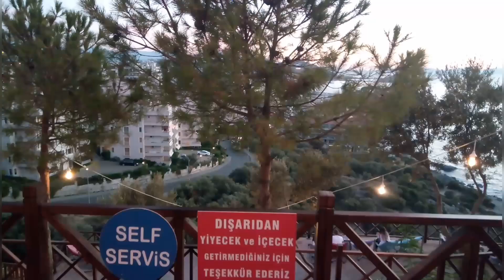KUŞADASI GAZIBEĞENDI | Beautiful View | Kuşadası Aydın Turkey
Kuşadası gazibeğendi amazing view at night.

Watch in 1080p60 for great video quality.